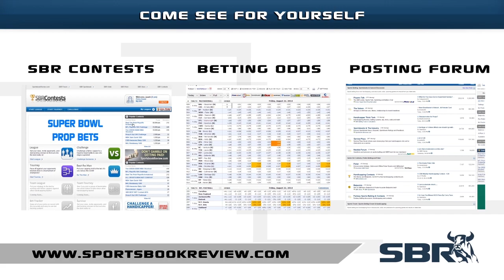Crystal Palace vs QPR (3-1) 14.03.15 | Premier League Football Match Preview & Predictions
GOT SOMETHING TO SAY? Then let's hear it! Click here to come over to our forum
Crystal Palace and QPR are two clubs in bad form, but as they go head-to-head in the Premier League on Saturday, there would be excellent football betting values waiting for you to grab on the match. Join our football odds analysts as they break down their best free soccer picks on all the action to come.

SportsBook Review's Natalie Rydstrom previews and offers free betting predictions for the EPL English Premier League football match Crystal Palace vs QPR playing on Saturday 14th March 2015 and highlights the betting odds with guest Lee Phelps from William Hill's In-Play Radio.